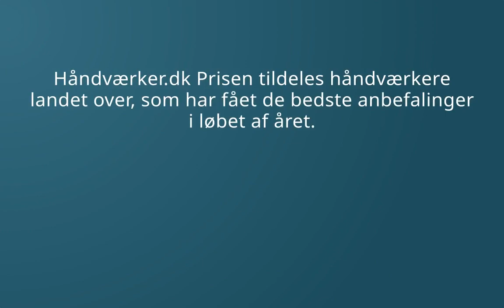ReDo Denmark ApS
Tillykke til ReDo Denmark ApS i Region Midtjylland. Gennem deres hårde arbejde, har de indsamlet en masse gode anbefalinger. Derfor har de vundet Håndværker.dk Prisen 2023 i kategorien Varmepumpe, Enkeltmandsvirksomhed.